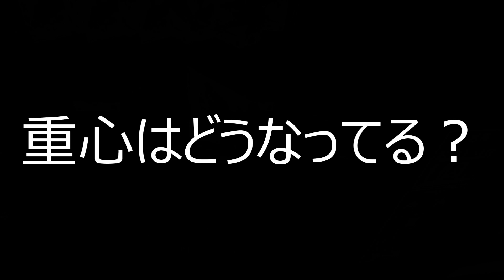クレーンゲーム！「呪術廻戦 呪祓ノ術 フィギュア 真人 まひと」をあそVIVA阪急茨木店の橋渡し設定でプレイ！開封して重心をチェック！UFOキャッチャー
あそVIVA阪急茨木店の橋渡し設定で「呪術廻戦 呪祓ノ術 フィギュア 真人 まひと」をプレイした動画です。実際に開封して重心をチェックした状況も紹介しています。